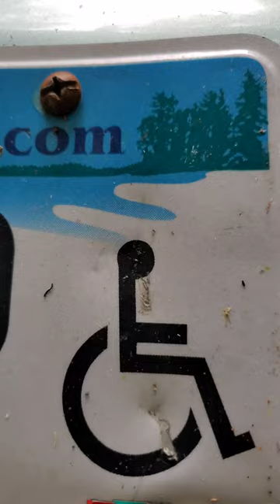Toyota prius catalytic converter stolen. (Subscribe)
Toyota Prius owners watch your cats! Thanks for looking! Jayspeed